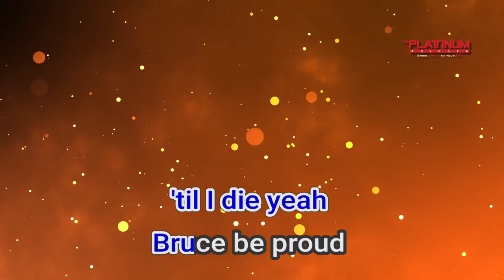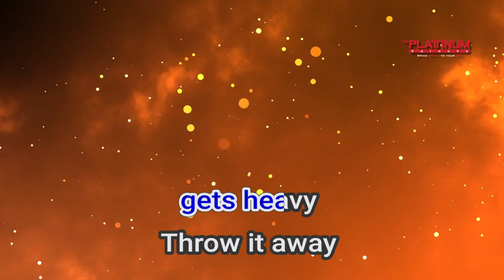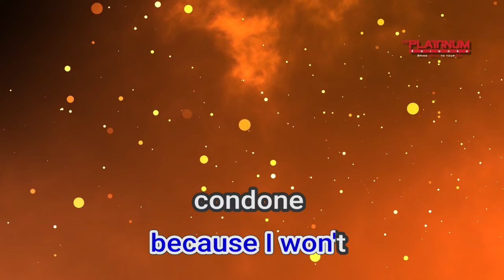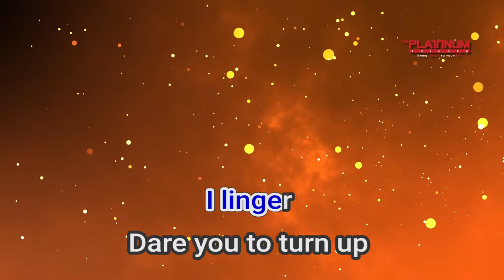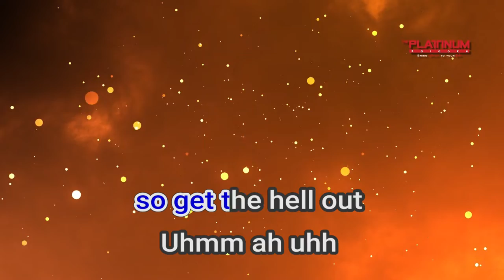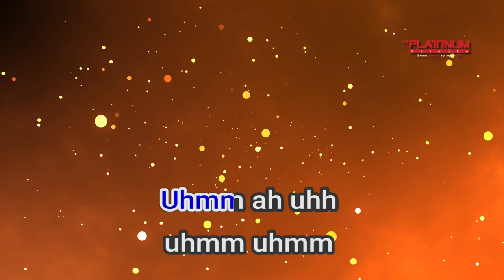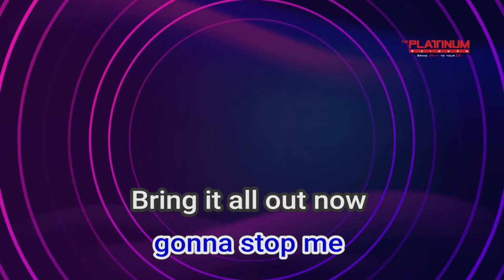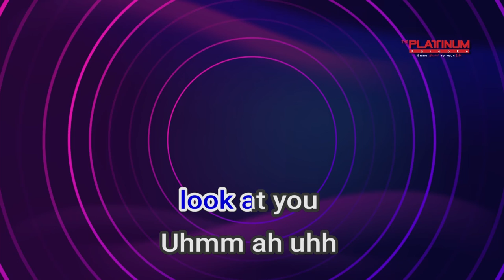38197 Bazinga SB19